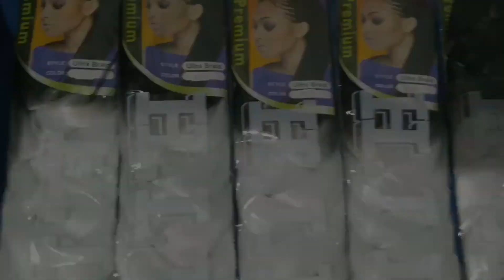BOX BRIDES COM JUMBO H- LIN RESENHA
No vídeo de hoje vou falar sobre o jumbo H-lin fazendo uma pequena resenha sobre o jumbo e mostrando o resultado das tranças, se você gosta desse tipo de conteúdo se inscreva, deixe seu like e já ative o sininho pra ficar por dentro das novidades que eu vou trazer aqui 🤗Neste canal você vai ver de tudo um pouco e também vou te dar dicas de beleza, tutoriais de tranças,make,cabelos, tutoriais que podem até te ajudar a ganhar uma renda extra